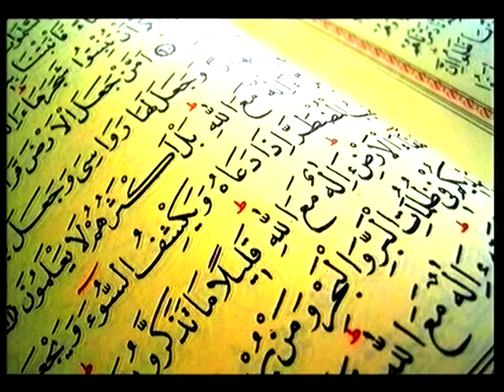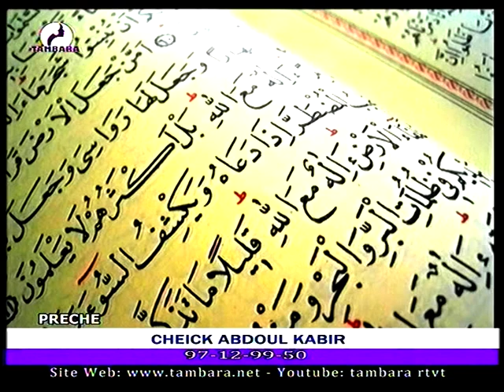PRECHE ALARAMA ABDOUL Kabir du 18 Février 2022 sur la télévision TABARA, le miroir de la femme Niam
PRECHE ALARAMA ABDOUL Kabir du 18 Février  2022 sur la télévision TAMBARA, le miroir de la femme Niam